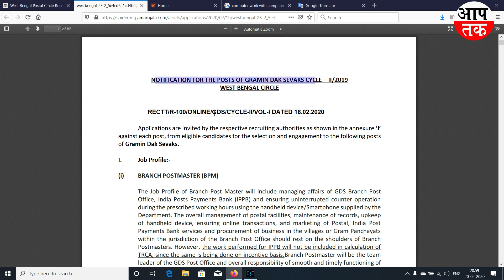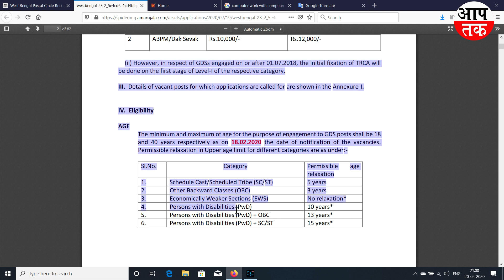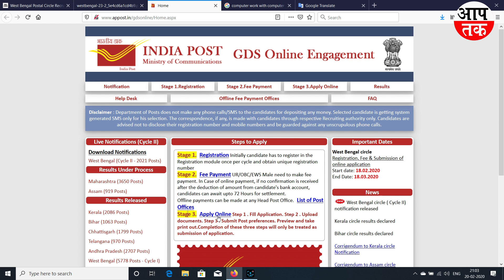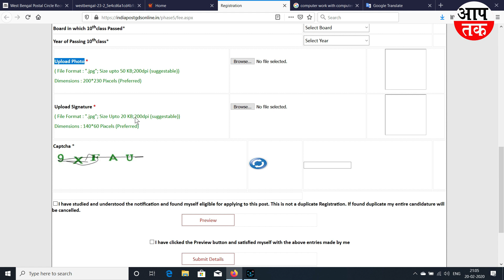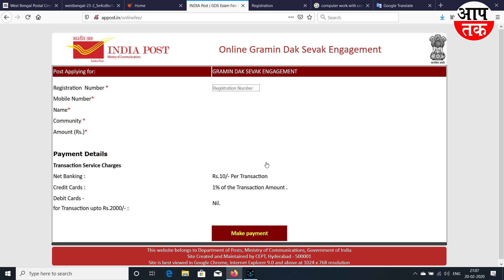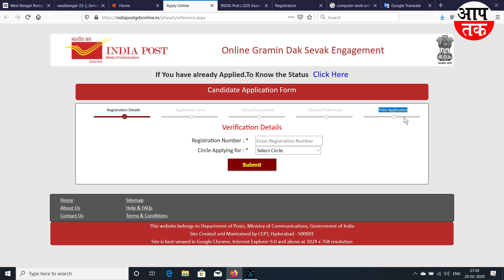India Post Office Recruitment 2020 Apply online sallery 18000. इंडिया पोस्ट ऑफिस भर्ती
10वीं पास के लिए डाक विभाग में बंपर भर्तियां, 2021 पद खाली

पश्चिम बंगाल पोस्टल सर्किल यानी राज्य के डाक विभाग में अनेक पदों पर भर्तियां होने जा रही हैं। आपको बता दें कि ग्रामीण डाक सेवक  2021 पदों पर आवेदन आमंत्रित किए गए हैं